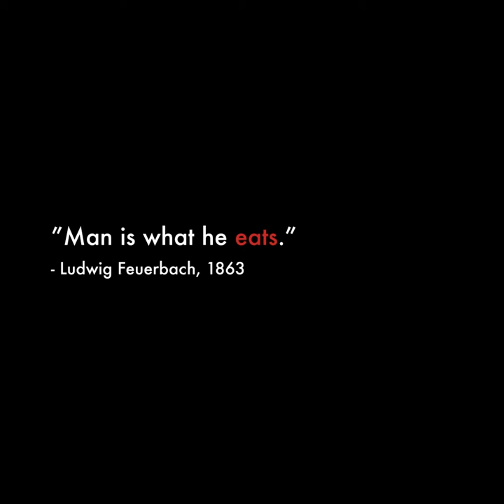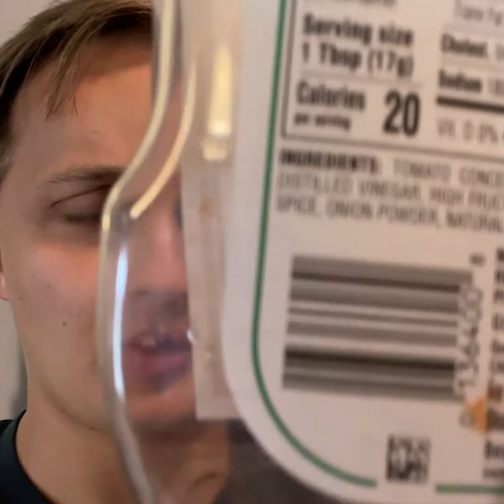American Unsightly (2021) - Andrew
Andrew's submission for PRFF 2021. This tied for Best Poster with "The Rotten Roommate."

Adjective: Unsightly
Actor: Cody
Prop: Shovel
Line: "If you ain't first, you're last."